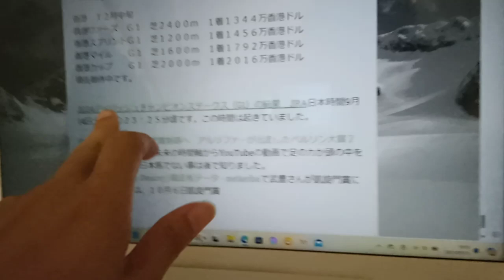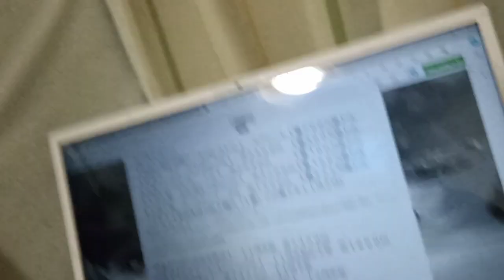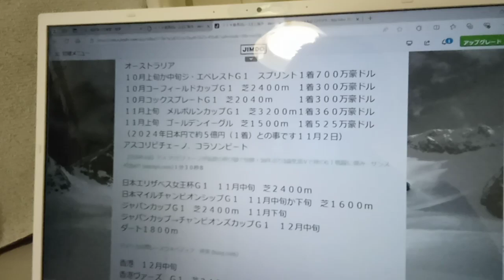KVID3339、競馬界の皆さんへのメッセージです２０２４年１０月６日の凱旋門賞について。